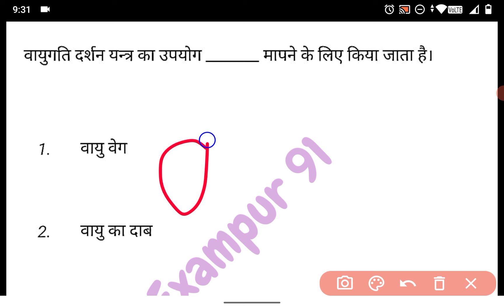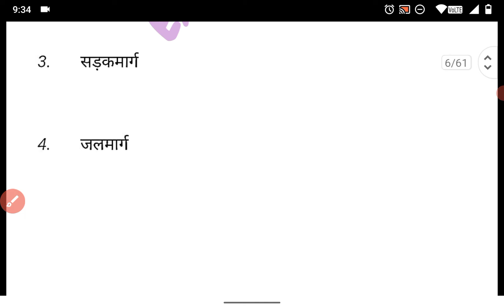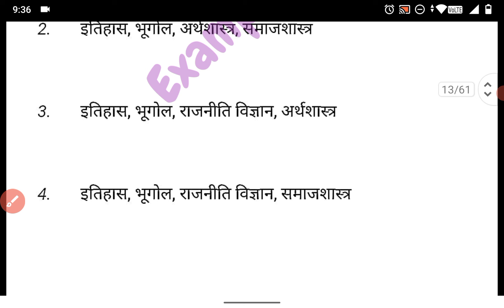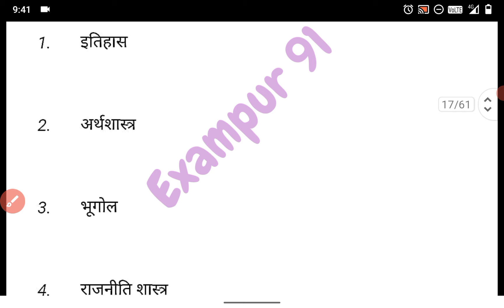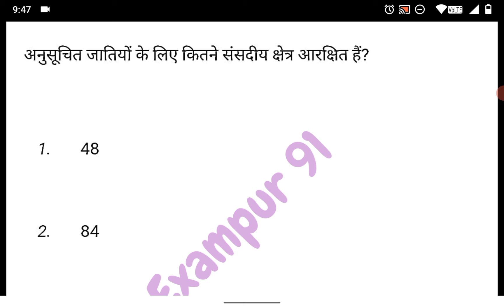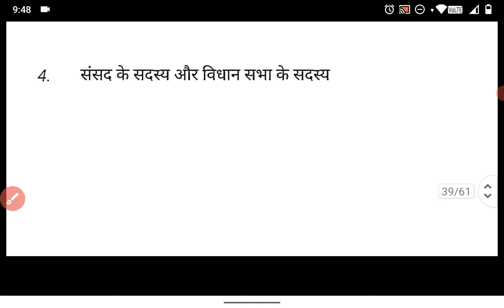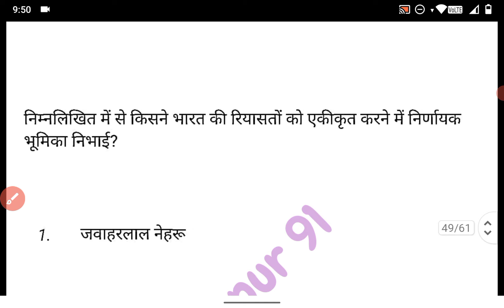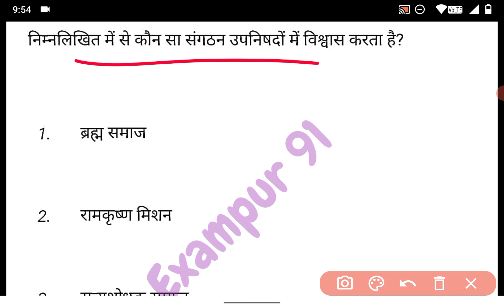👍👍Ctet -7JULY 2024|| Dec 2018 || SOCIAL SCIENCE SST PAPER 2 |PREVIOUS YEARS QUESTION PAPER